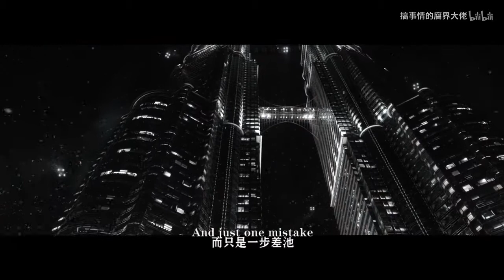【巍澜衍生 Guardian AU】《双丑》这个世界很无趣，我只陪你疯狂。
作者的话：
他俩啥时候才能演个牛逼哄哄，只会杀人的大反派。